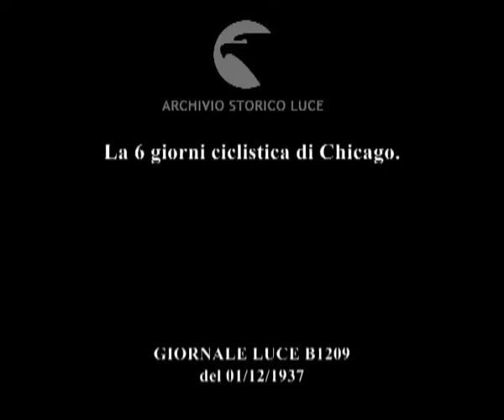La 6 giorni ciclistica di Chicago.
Descrizione sequenze:alcune fasi della 6 giorni ciclistica di Chicago ; alcuni corridori durante una pausa di riposo ; altri momenti della corsa ; alcuni spettatori ; altre fasi della corsa ;